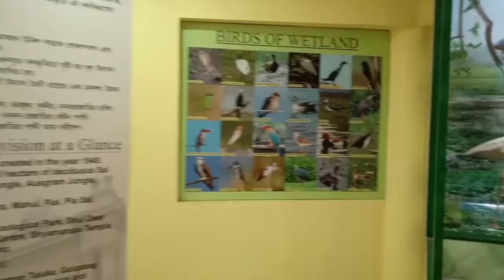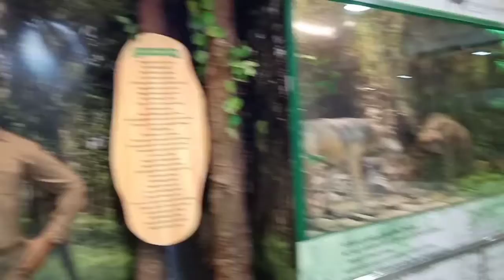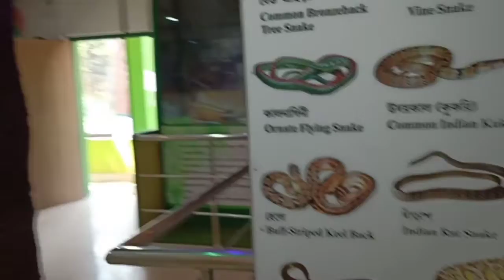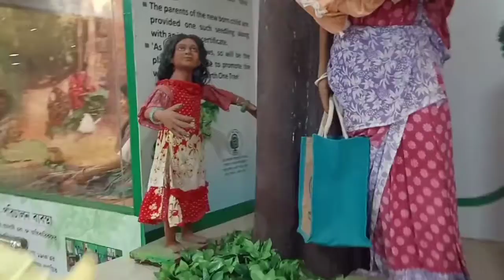Ramnabagan Nature Interpretation Center